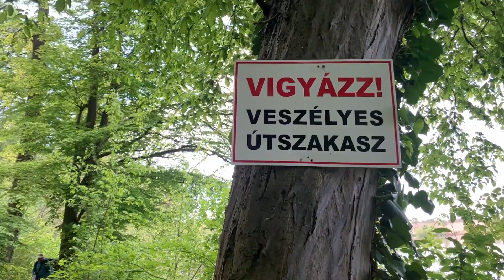Galgahévíz, Bika-tó trip